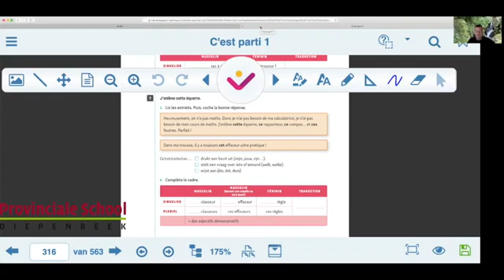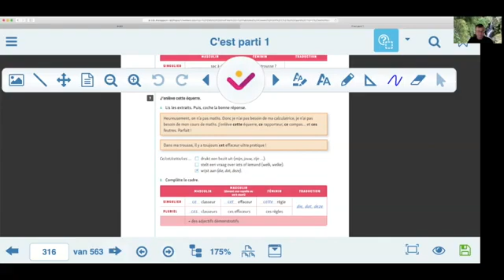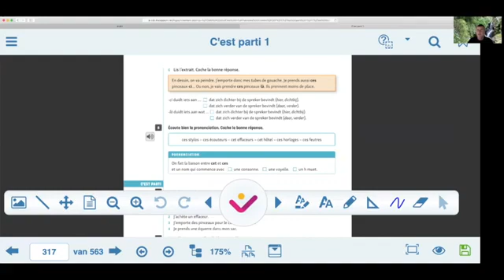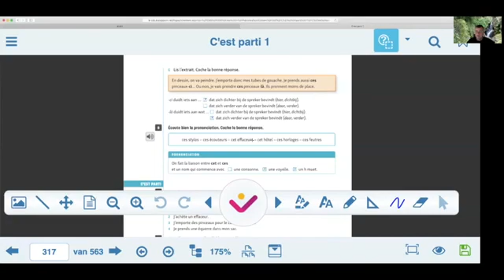Frans videoles 26 - Indiquer le chemin et certains objets